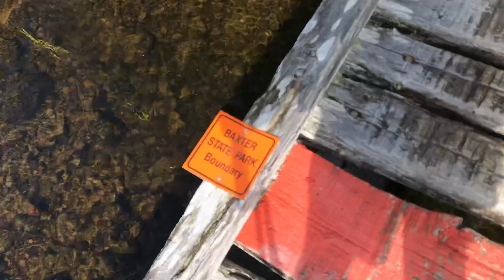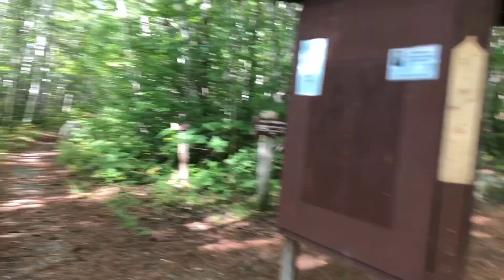Appalachian Trail 2019 - Day 164